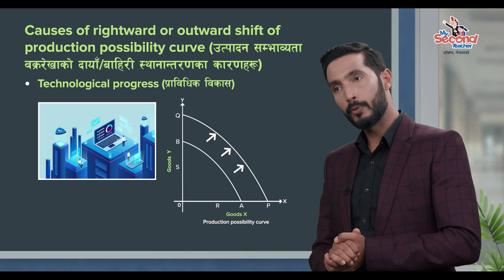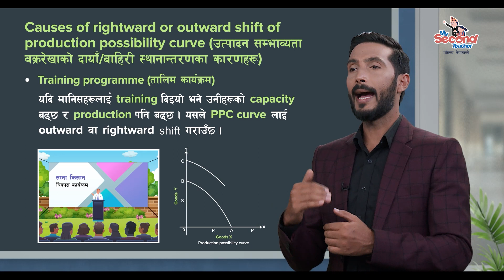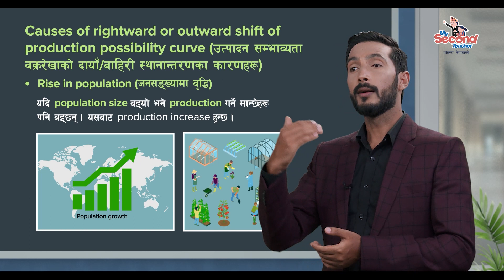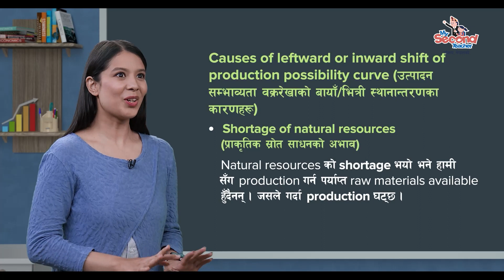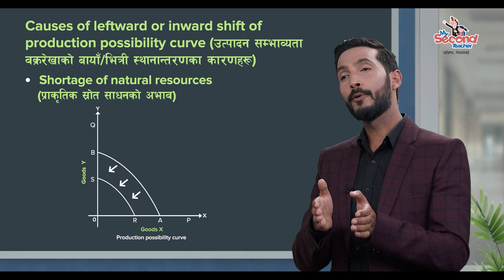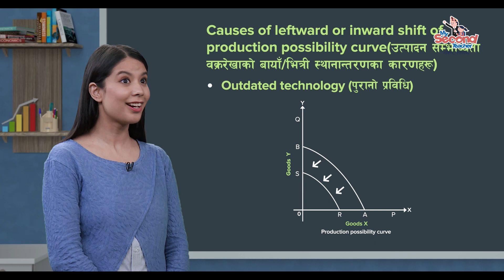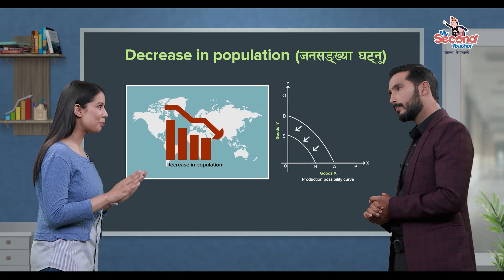NEB Grade 12 Economics | Outward & Inward Shift of PPC | mySecondTeacher Nepal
Outdated technology is one of the cause of inward shift in PPC